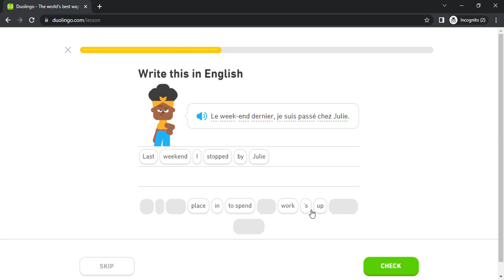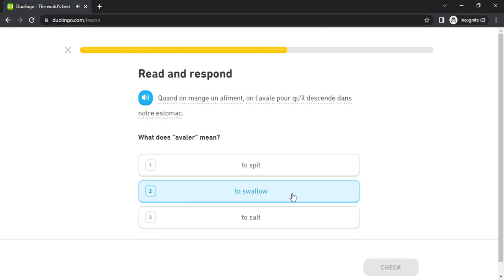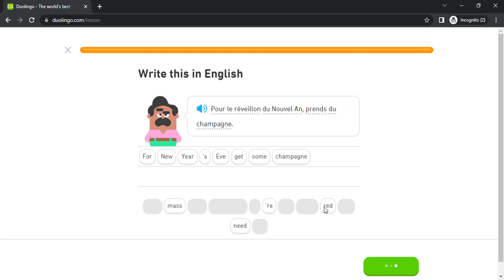Duolingo #5308 French - English (Part 8 - Technology 3 , Childhood 2 , Party 2 and Blame Others 2)